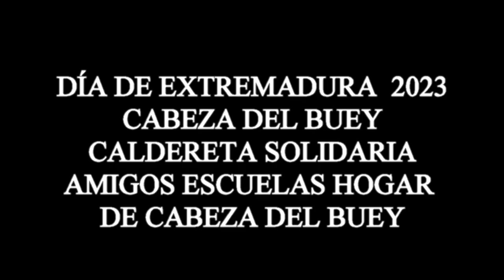DIA DE EXTREMADURA CALDERETA SOLIDARIA AMIGOS ESCUELAS HOGAR CABEZA DEL BUEY